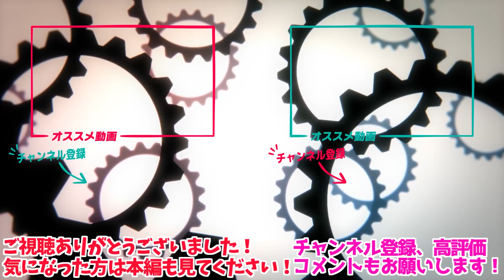タコパで楽しそうにしてるのが羨ましくて実は会いに行っていた団長【ホロライブ切り抜き】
寂しがりやの団長
▼元動画▼
【Minecraft】深夜のフリーダムマイクラ🎶【白銀ノエル/ホロライブ】